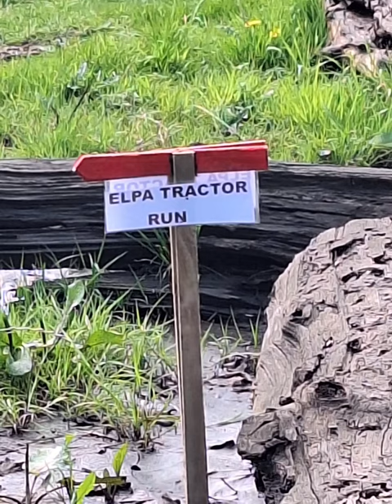ELPA tractor run